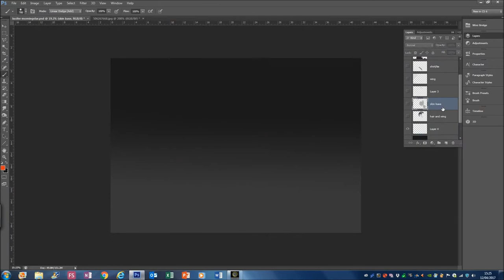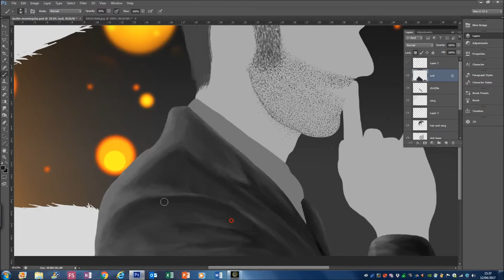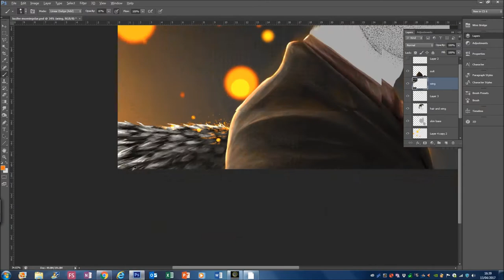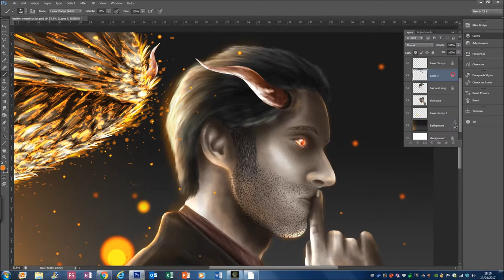lucifer morningstar speedpaint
I have received permission to use this music by Rok Nardin.
I am not allowed to give out permissions of the usage of the audio.
all rights to this digital painting belong to fanTASy artistry